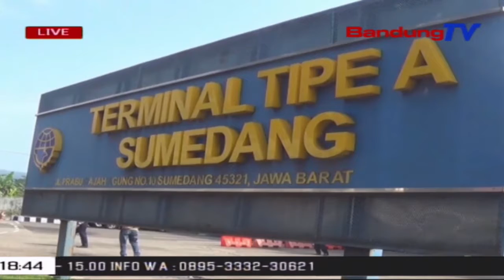Ribuan Pemudik Telah Tiba Di Sumedang | SBR | BANDUNGTV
SBR | BANDUNGTV | IRFAN RAMANDA | Di Hari Terakhir Memasuki Larangan Mudik Di Berlakukan, Ribuan Pemudik  Tiba Di Sumedang, Jawa Barat. Para Pemudik Tersebut, Sebagian Besar Berasal Dari Jakarta Dan Sekitarnya.